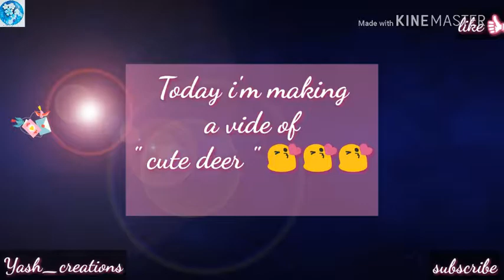" Cute deer " drawing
Hi cuties...

I hope you are happy with the video of " cute deer " drawing 💞

# Materials used ::::
- black (water poof) gel pen
- pencil
- colour pencils
- eraser
- sharpener